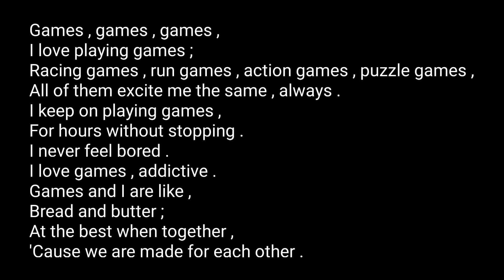Games - Atandra Marik